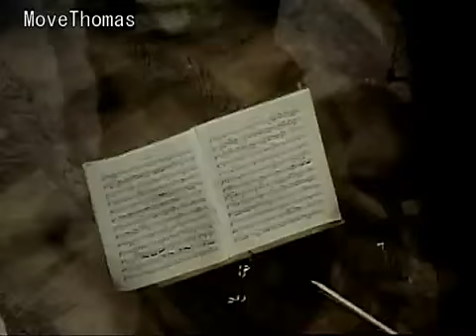Beethoven Piano Concert No 4 - 1.mov part 2 - Wilhelm Backhaus - Karl Böhm - 1967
WILHELM BACKHAUS & KARL BÖHM

Ludwig van Beethoven: Piano Concerto No.4
Wilhelm Backhaus, piano · Wiener Symphoniker
Karl Böhm, conductor
Recorded at the Studio Rosenhügel, Vienna, 3-9 April 1967